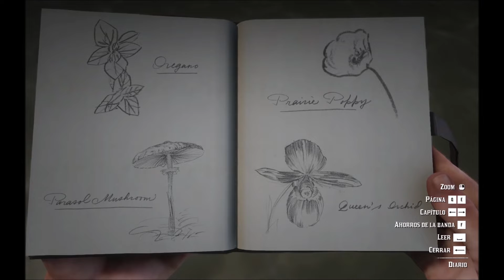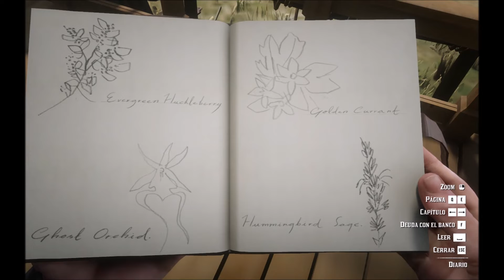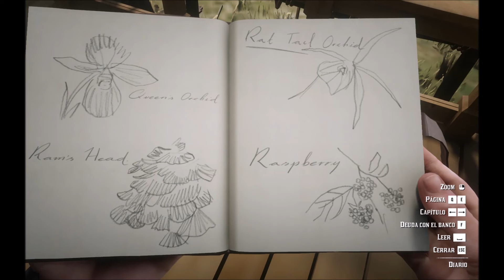Arthur Morgan & John Marston Drawing Plants differences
Arthur drawings' shows us that he have been drawing since years before 1899, on the other hand, many years later John tries to do the same thing after reading again Arthur's diary and decides to start writting and, most notably drawing for the first time, in ovation to Arthur.